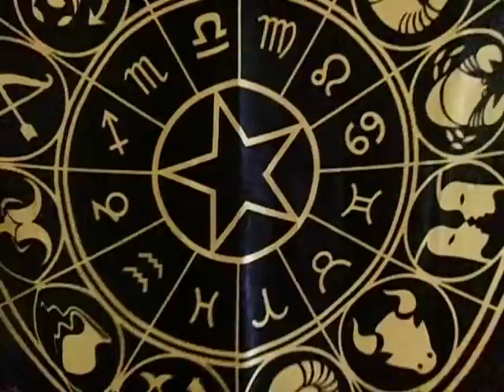Мой гардероб - шарфики